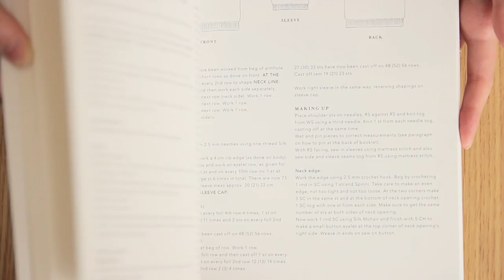Tea & Possibilities | Episode 24 | Guide Sock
Episode 24 of the Tea & Possibilities podcast, recorded Saturday 13th May 2017.

Ravelry: NikkiHippy (please send DMs via Ravelry rather than Instagram, as I don’t always get alerts for DMs on Insta, so often miss them!)

Today’s Tea: Carrot Cupcake from David’s Tea

Projects mentioned (you will find all the yarn and pattern information via these links):

Books Mentioned:
I Quit Sugar
Sweet Nothing

Picture with Daniel Radcliffe in the shownotes!